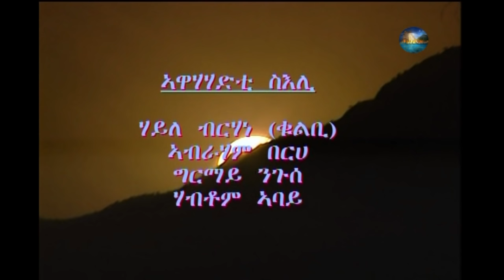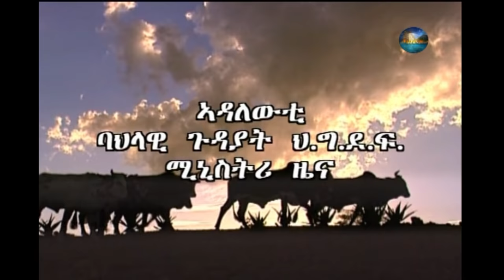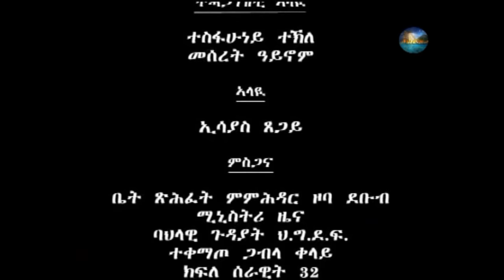BAHRNA - Eritriean Movie // ንእሽቶ ሓወይ ክንዳ ሓሙተይ // Part 2